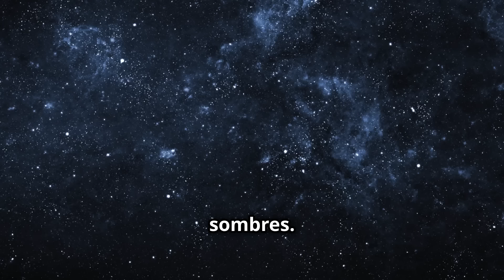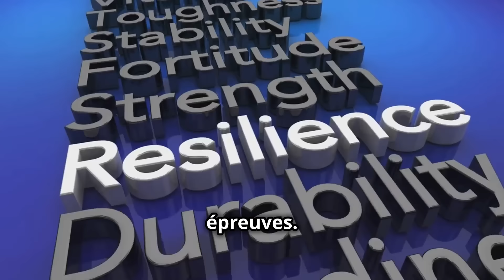Module 1 - Sous Module 1 : Définition de l’Attitude Mentale Positive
Bienvenue dans cette aventure vers une attitude mentale positive ! Je suis Victor, ton guide pour transformer ta manière de penser et aborder la vie. Dans cette vidéo, découvre pourquoi l’attitude mentale positive est bien plus qu’un optimisme de surface – c’est une manière puissante d’aborder chaque défi comme une opportunité. Inspiré par le stoïcisme et les dernières découvertes en psychologie, je t’invite à explorer comment ce mindset peut transformer ton bien-être, ton énergie et ta résilience au quotidien.

Prêt à franchir ce cap ? 🌱💪